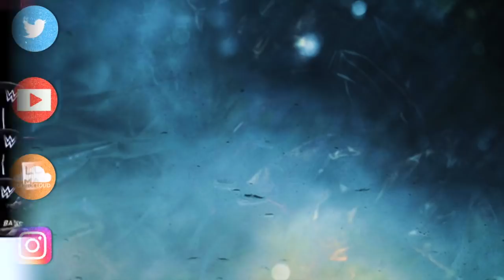أسباب تجعلك تشاهد عرض WWE TLC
اسمعوا لبودكاستنا وسواليفنا على ساونكلاود